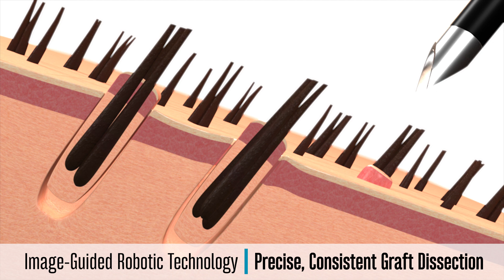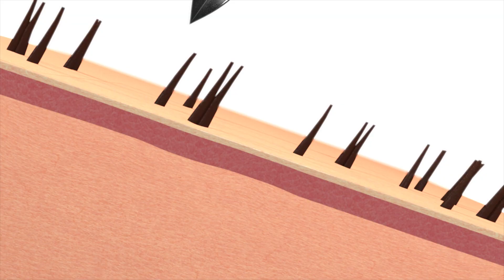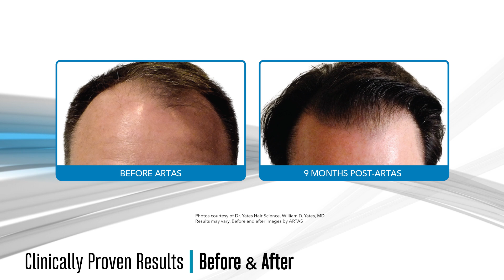ARTAS iX - przeszczep włosów w Klinice Elite - Centrum Przeszczepu Włosów Warszawa